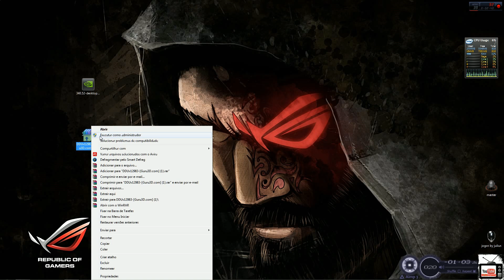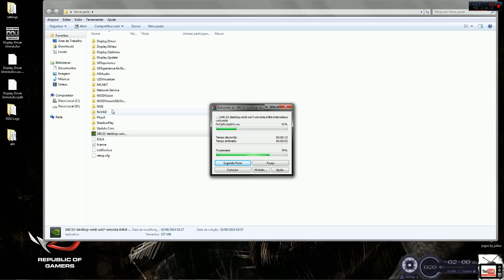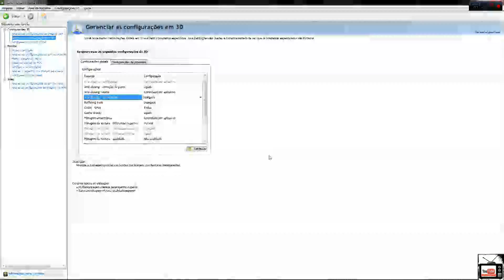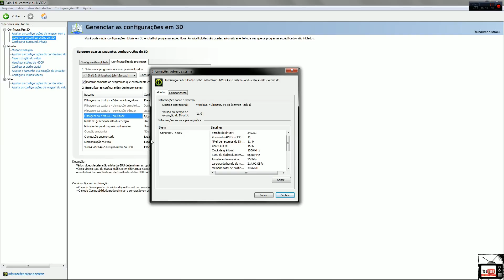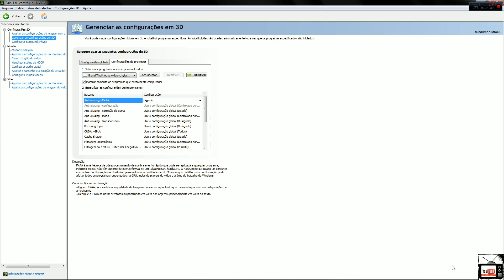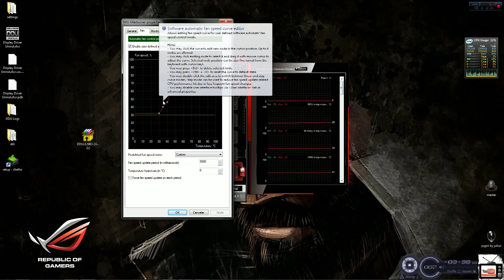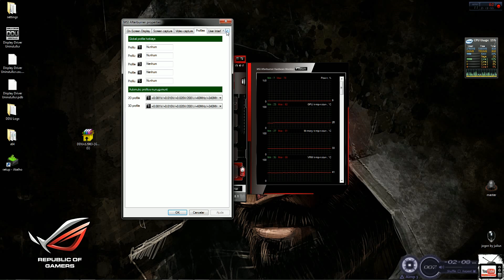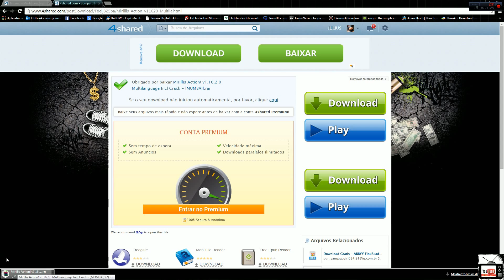TUDO SOBRE AS VGA NVIDIA COMO TIRAR A MÁXIMA POTENCIA DA SUA VGA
aqui deixo tudo que voce precisa para deixar sua vga nvidia funcionando de forma correta .. aqui vou deixa os links

drive com cuda core melhorado para serie 500 e 600  link  combatível com windows 7 64 bits

link para baixa drive direto do site da nvidia para todas  as serie e windows 7/8